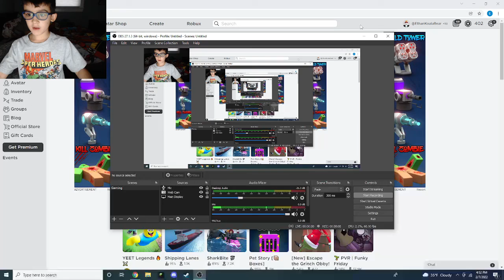Yeet Legends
Quick Video Of Roblox